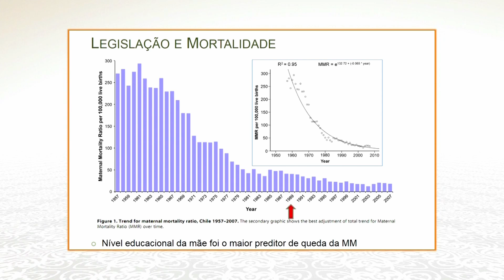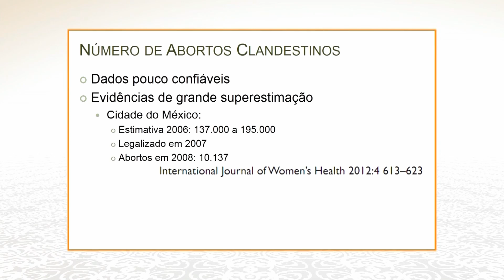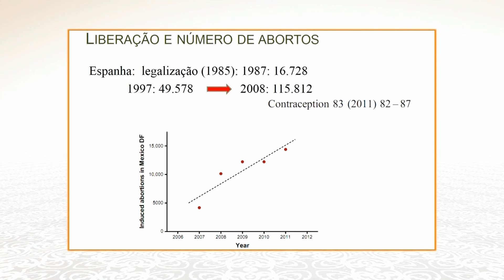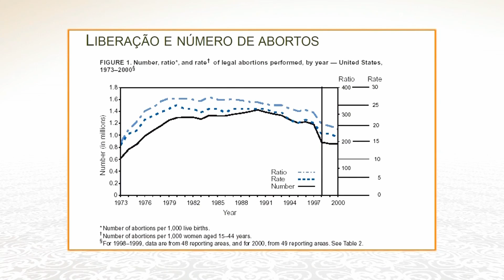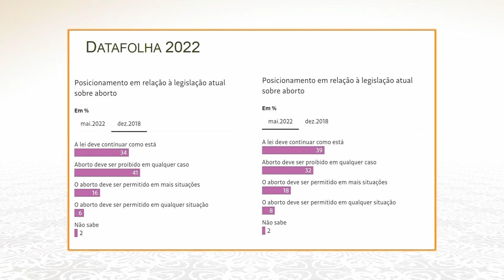PREVENÇÃO AO ABORTO PROVOCADO - dr. Alexander Moreira-Almeida | Viver é Melhor!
PREVENÇÃO AO ABORTO PROVOCADO - dr. Alexander Moreira-Almeida Programa Viver é Melhor!, da Boa Vontade TV.